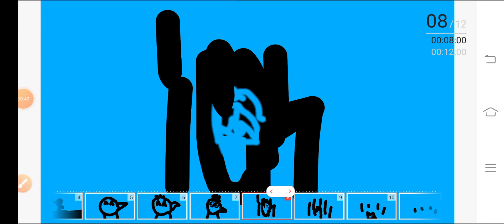this is what I pick chick for @chick can I have 100 subs